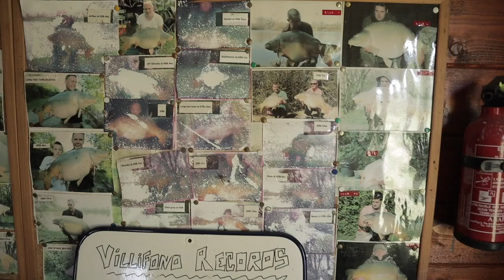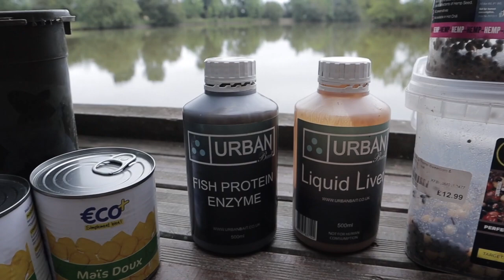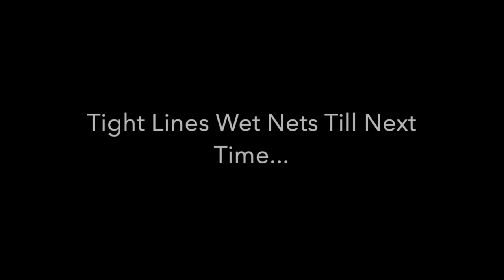Carp Fishing In France For The First Time And I Strike GOLD! (MUST SEE 35KG(77Ib.08oz)FISH CAUGHT!!)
A weeks Carp fishing in France for the first time!! a drive and survive holiday me and my girlfreind arranged through Angling Lines at a venue called Lac Du Villefond based in the south of France about 8 hour drive from calais. (euro tunnel). we didn't know what tho expect as we had never been before I just looked very hard into my venue choice before actually biting the bullet. I wanted a lake with a big head of 50Ib Carp and Lac Du Villefond is good start with it not being so large I thought it would be slightly easier knowing I was near the fish at all times! and luckily when we arrived we was informed no one else had booked on for that week so we had the lake to ourselves for the week which made it perfect for the stalking and moving about I intended on doing. Bang little did I know what treat I had in store for me!!! Many Thanks for the support lads you've all been great!! Big Ups to TEAM URBAN BAITS!! A PROPER TAKE ANYWHERE BAIT GET ON IT!! Please like and leave comment in the section below if you have any questions Thanks Tight Lines Wety nets.